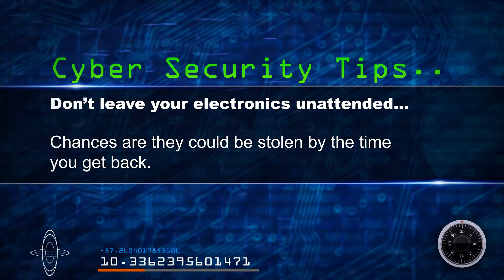Tips From IT | Don't Leave electonics unantented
Tips From IT is a short web series educating you on how to be safe online and general computer knowledge.